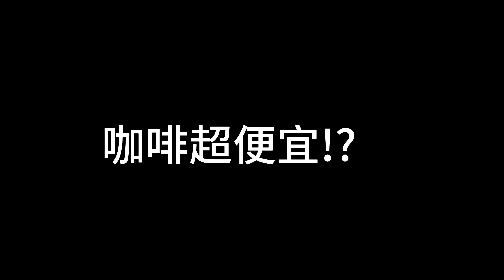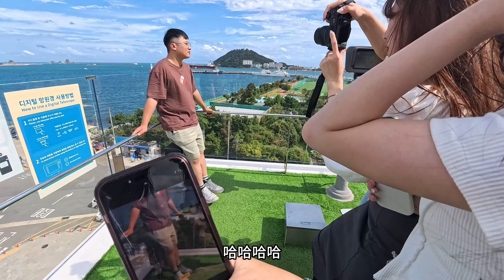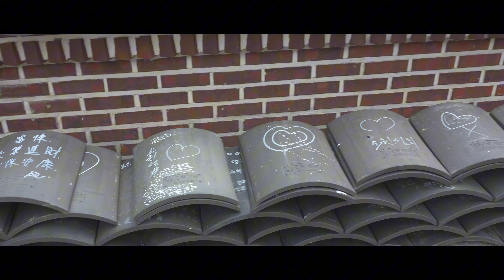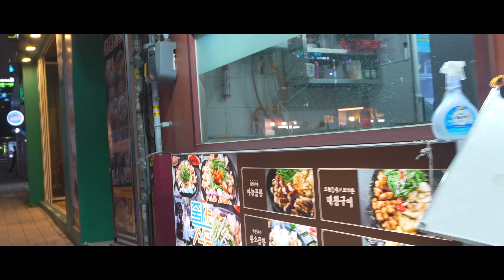出國初體驗｜走吧！釜山｜Insta360 acepro｜Sony ZV-E10 II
隨手記錄大部分時間都在玩
非專業勿噴